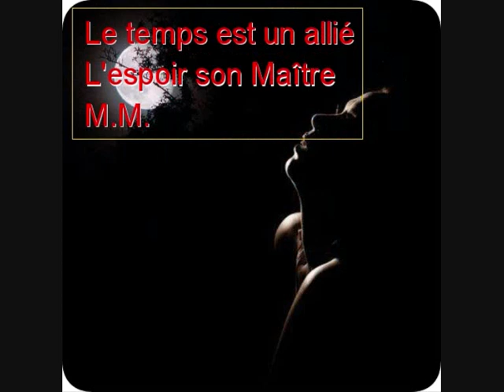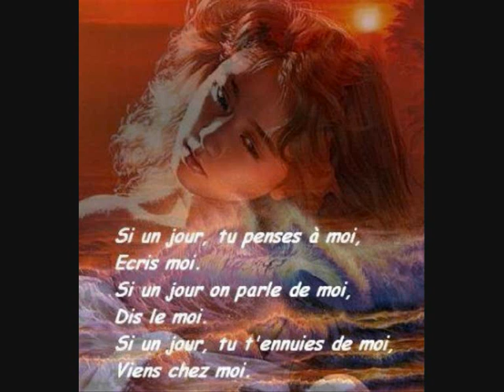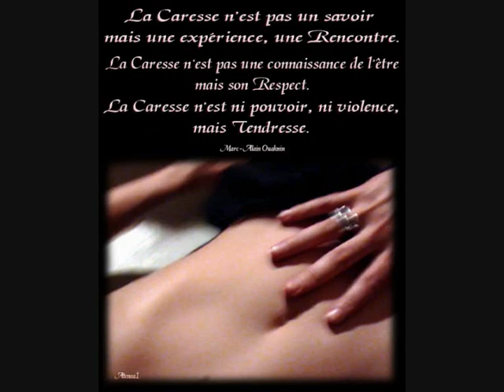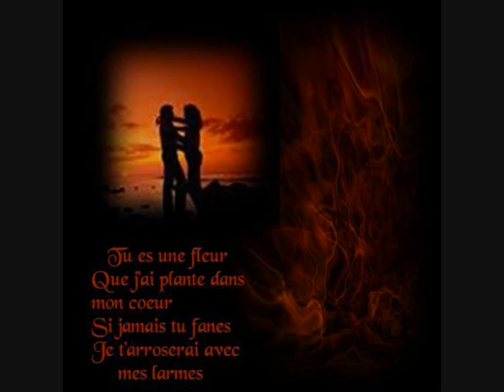Marc Arian - La lettre.wmv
La Lettre

Si je t'écris cette lettre
C'est que ce soir je me sens seul sans toi
Les yeux fixés à la fenêtre
Je rêve, je rêve je rêve je rêve de toi.

C'est que j'entends mon voisin le musicien
Qui joue sans fin à la trompette
Cet air cet air cet air que tu aimes bien.

C'est que mon coeur se sent gonflé d'amour
C'est pour te dire qu'au fond de mon être
Je t'aime, Je t'aime, Je t'aime, Je t'aime toujours.

Marc Aryan